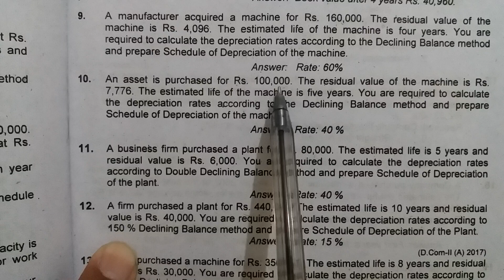D com-2 ||Chapt #10|| Ex#10 |Depreciationof Fixed Assets||Gul Amir Malik Book||Haqdar Ahmad Official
Haqdar_Ahmad _official
D,com
Gul,Amir,Malik,Book
units,of,out,put,method
sum,of,the,year,digits,method